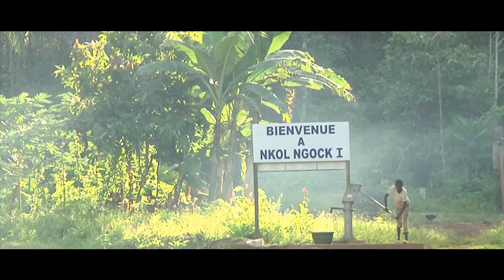Jacob Pugh Video Editing Showreel